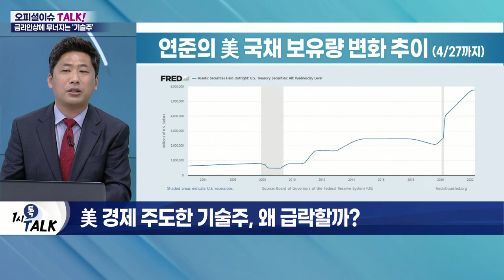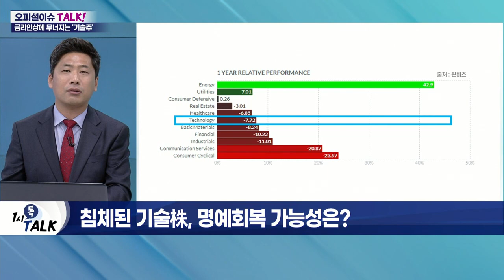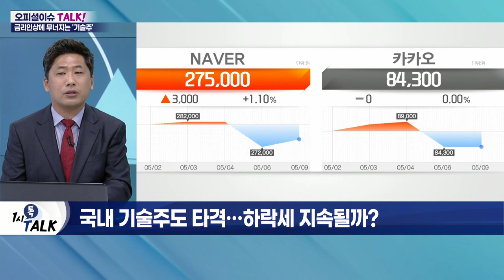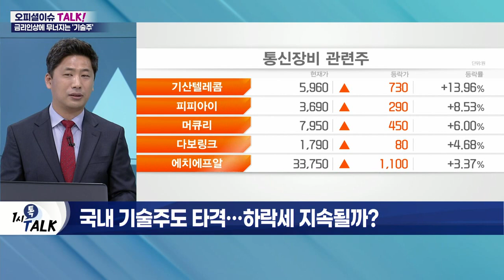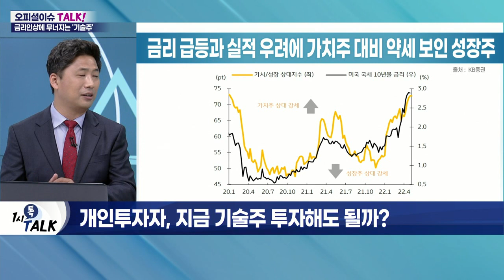기술산업 시대 저무나… 위기의 기술주_오피셜 이슈 TALK (20220509)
Q. 美 경제 주도한 기술주, 왜 급락할까?
- 美 연준, 역대 최고치의 채권 보유
- 6월 연준 채권 매입 축소로 기업 부담 확대 불가피
- 기술주 발행한 회사채, 실적 악화 가속화 전망
- 코로나19 이후 초저금리 배경으로 급속 성장
- 전자상거래·디지털 광고 등 기업 한계 봉착
- 아마존·페이스북 등 대형 빅테크도 인력 감축

Q. 침체된 기술株, 명예 회복 가능성은?
- FAANG 등 기술주, 10년간 역대 최대 실적 기록
- 역대급 실적에도 미래 가이던스 약화
- 기술주 추후 2년 정도 하락세 지속 예상
- 통신주의 기술적 반등 가능성

Q. 국내 기술주도 타격… 하락세 지속될까?
- NAVER·카카오 등 플랫폼 기술주 대규모 하락
- '뉴욕 상장' 쿠팡, 상장 이후 5분의1 수준 폭락
- 마켓컬리, 하반기 상장 예정… 실적은 부진
- 엔데믹 전환 후 언택트 관련주 실적 하락 예상
- 배달앱 수수료 인상 등 마찰 발생
- 게임 관련주, 중국 움직임 따라 상승 가능성 확대
- 5G 장비 회사 및 통신 3사, 5G 이동통신망 구축 위해 투자 확대 예상
- '기술주→실물주' 자금 이동 사이클
- 기술주 반등까지는 기다림 필요

Q. 개인투자자, 지금 기술주 투자해도 될까?
- 코로나19로 글로벌 경제 유기성 강화
- 美 기술주 하락, 글로벌 경제 하락 유발 가능
- 급등·급락 종목 관심보다 '전략 수립'이 유리
- 장기보유 또는 사이클 따르는 전략 필요